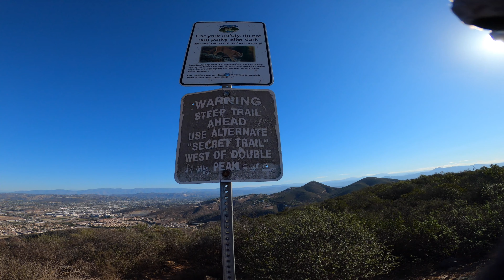Riding the steeps on Double Peak. Double Peak MTB.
Antonio and I had a great progression session at Double peak, doing a full pull on rollercoaster down the the big tree drop, then riding the full middle line blind that starts at the bench.  From rock gardens, to loose steeps, this ride had it all. Unfortunately, the Hypersmooth boost was accidentally shut off on the GoPro.